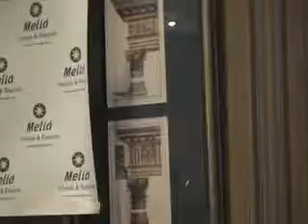El Estado de la Aviación APCAE 17 03 2010 Tasas